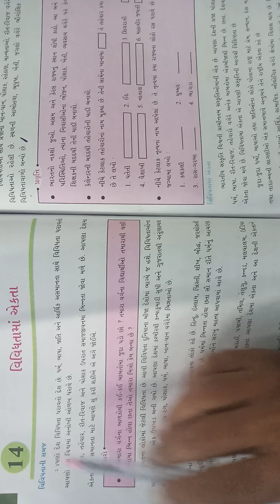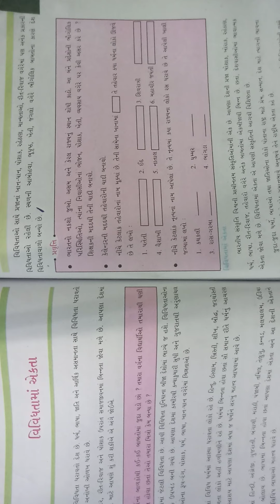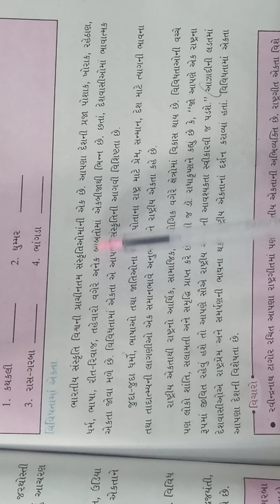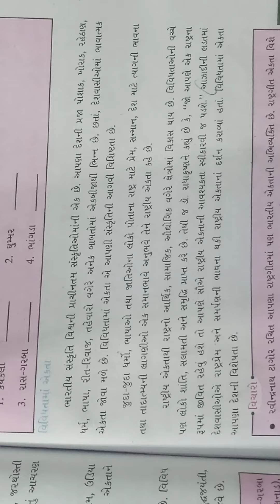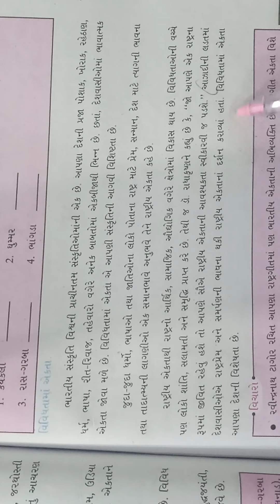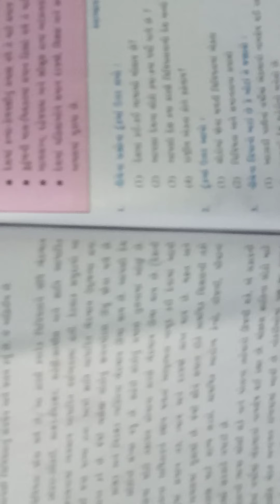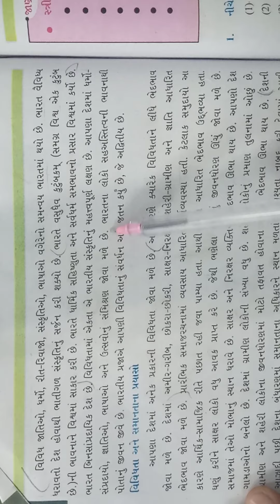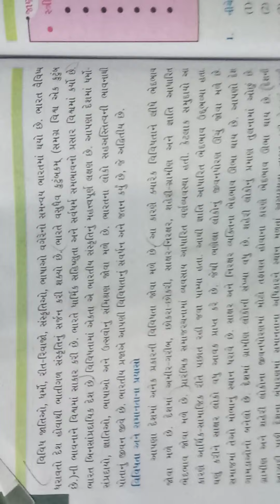09-09-2020 STD.6 SAMAJ (guj.med.)